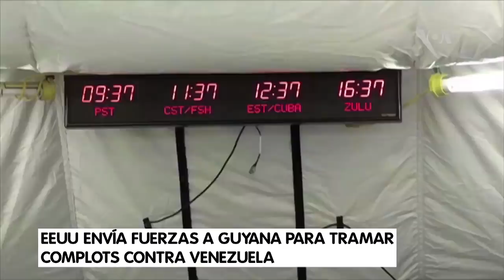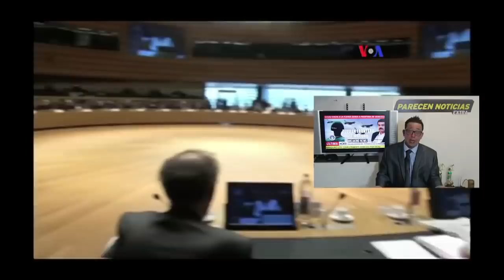youtube video #-667l5YNq_I